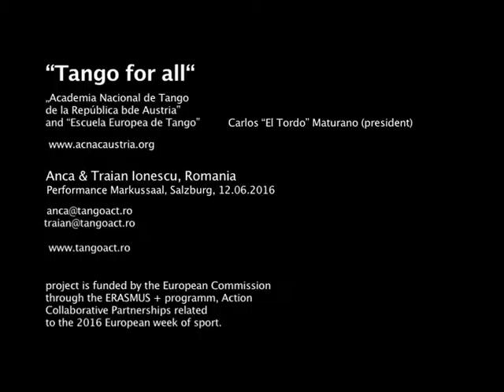Anca & Traian Ionescu, Romania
“Tango for all“
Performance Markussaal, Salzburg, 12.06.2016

project is funded by the European Commission
through the ERASMUS + programm, Action
Collaborative Partnerships related
to the 2016 European week of sport.

Carlos “El Tordo” Maturano (president: acnacaustria)